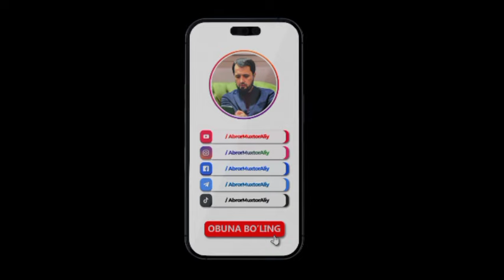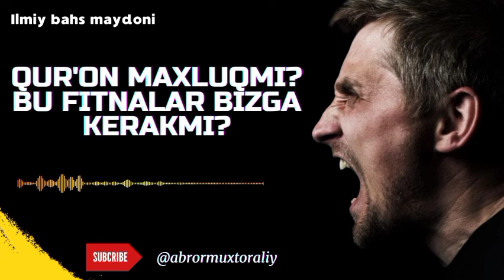БАҲС - Яна фитна кўтаришди | Қуръон Маҳлуқ-ми? | Аброр Мухтор Алий | Abror Muxtor Aliy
Abror Muxtor Aliy - Bahs
Қуръон махлуқми, бу фитналарни кўтаришдан уммат учун қандай фойда бор, йўқ ва яна йўқ хеч қандай фойда!

Сиз хам яқинларингизни бу фитналардан огохлантиринг!